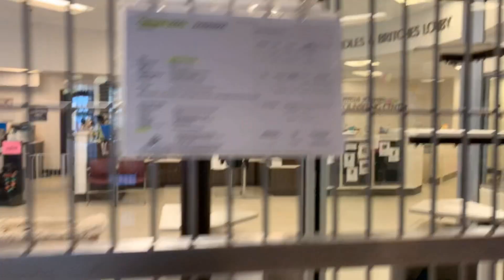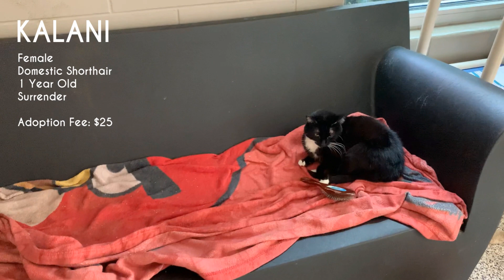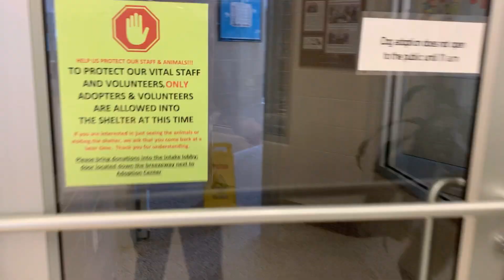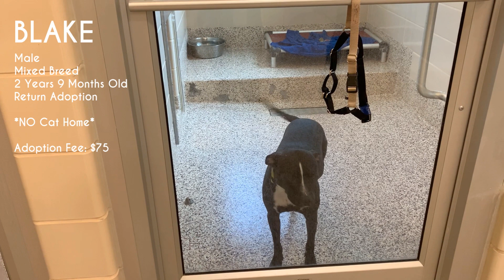Virtual Cat & Dog Adoption 8/10/20 - 8/16/20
THANK YOU to all that have continued supporting & adopting during this time! Here is our Aug 10 - Aug 16 Virtual Adoption Video. Regular dog and cat adoption fees (listed in video). THIS WEEK: ALL CAT/KITTEN ADOPTION FEES just $25

**MASKS REQUIRED WHEN VISITING** We MUST keep our vital staff/volunteers healthy during COVID-19, as it directly affects the health and safety of our animals. We ask that ONLY serious adopters and volunteers come to the shelter at this time. Not sure if you want to adopt? Learn about ALL of our available pets and decide who you want to adopt before coming to 199 Willow Run Road in Aiken. Adoption Hours: Monday - Saturday 11 am - 4:00 pm.